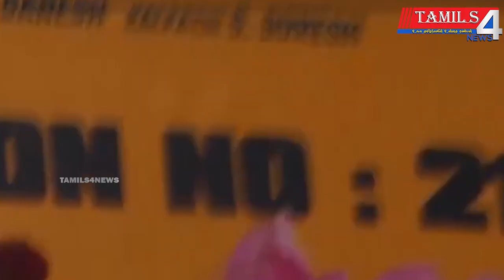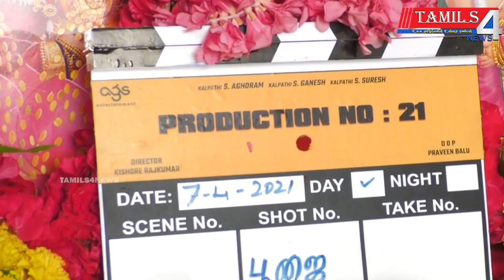நடிகையாகிறார் 'COOK WITH COMALI' புகழ் பவித்ரா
ijay Tv Cook With Comali Pugal Pavithra Lakshmi,Kalaka Povathu Yaru Pugal Ramar and Thangadurai, Ratsasan Movie Pugal Raveena, Sun Tv gramathil oru naal Niharika, Sun Tv Priyamanaval Pugal Chandini, Kalyana Veedu Pugal Roja And Master Movie Actor